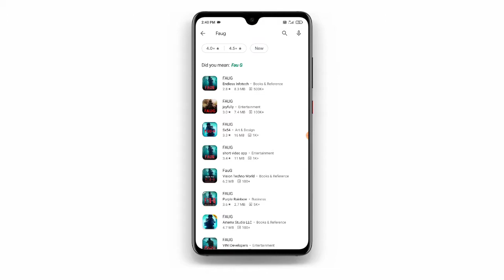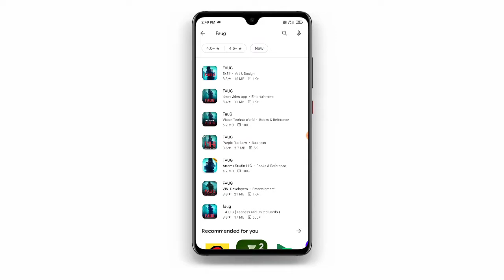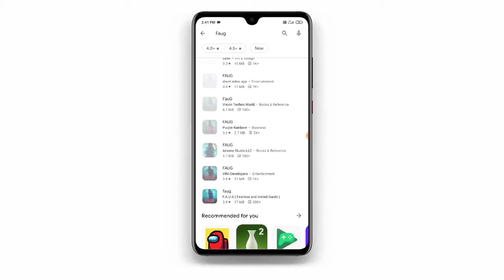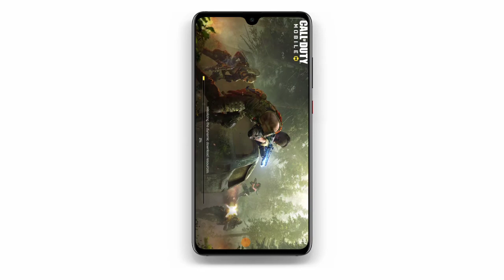fau g game play store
Hello guys,
 I explain this video fau g game play store, faug game release date on play store

queries solved:-
1] faug Game Release Date
2] faug Game Full Details In Hindi
3] faug game download link
4] faug Game Download Android
5] Indian Game FAU-G Kab launch Hoga